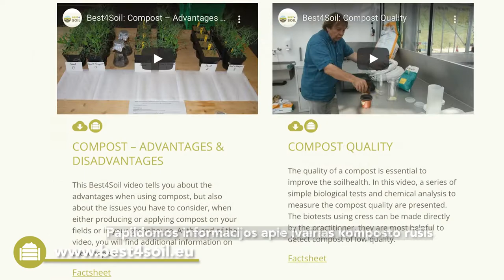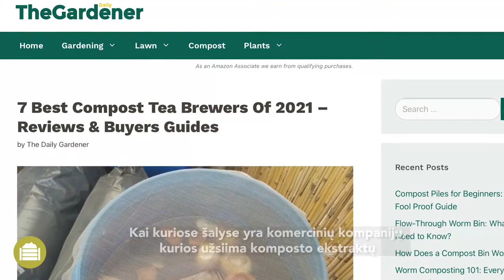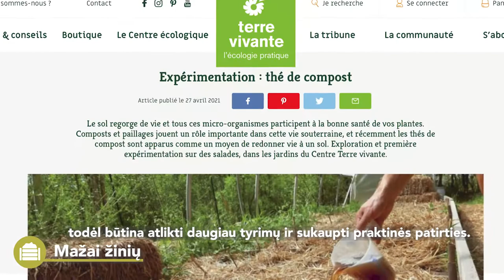KOMPOSTO EKSTRAKTAS:PRAKTINĖ INFORMACIJA, PRANAŠUMAI IR TRŪKUMAI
Komposto ekstrakto gamyba ir naudojimas yra palyginti nauja praktika. Ji pagrįsta didele mikroorganizmų (bakterijų, aktinomicetų, siūlinių grybų, mielių ir oomicetų) ir kitų vertingų junginių (metabolitų), esančių komposte, įvairove